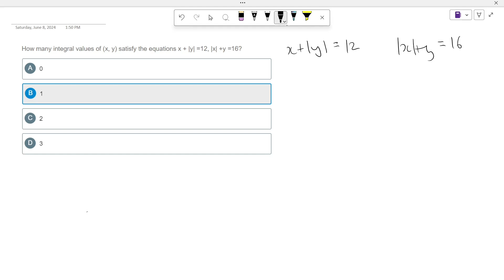Linear Equations Q3 l CAT 2024